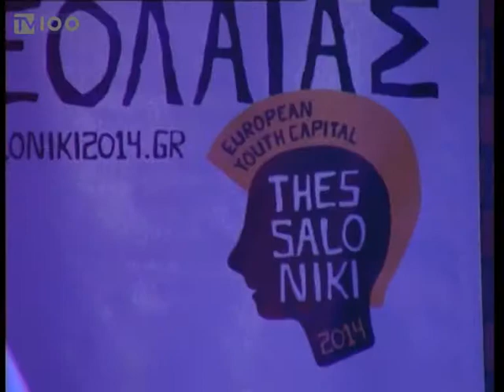ΠΡΩΤΟΧΡΟΝΙΑ 2014(TV100 020114)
Με πυροτεχνήματα μουσική, και  χορό  η Θεσσαλονίκη υποδέχθηκε τη Ευρωπαϊκή Πρωτεύουσα Νεολαίας 2014
Ρεπορτάζ: Γιώργος Ροδάκογλου, Χρήστος Κατσικογιώργος.
Κάμερα: Θανάσης Καρούλης, Νίκος Κακολύρης, Σάκης Σώνης, Φώτης Γεωργίου, Άκης Σπορίδης.
Μοντάζ: Όλγα Τσιακίρη.